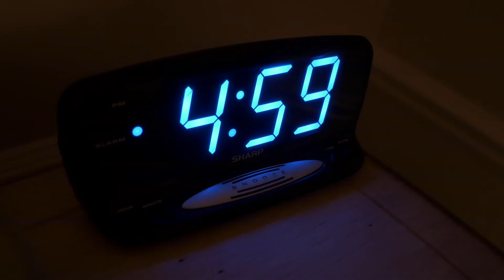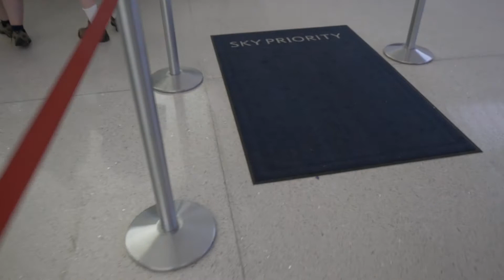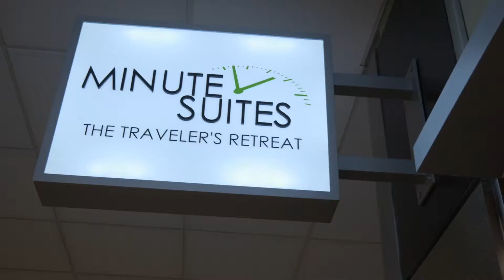Vlog Numero Uno! The Beginning of Journeys With Johnson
The Journey begins! Come along as I bring you with on my world travels.

Songs:
Culture code- Make Me Move (feat. Karra) [Tobu Remix]
Rick Ross- Hustlin'
Migos- Versace